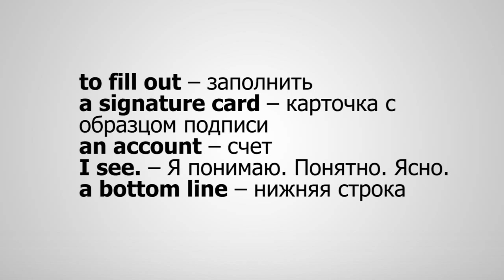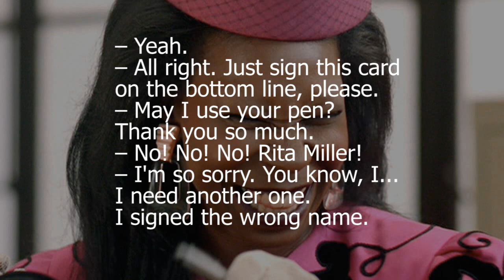Учим Английский по Фильму Ghost - Диалог в Банке на английском - Ghost . Учить Английский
АНГЛИЙСКИЙ ПО ФИЛЬМАМ - "Привидение" / "Ghost" на Английском / Учить английский интересно в Школа Джобса! Смотрим Диалог из фильма на английском и Разбираем фразы и грамматические конструкции.